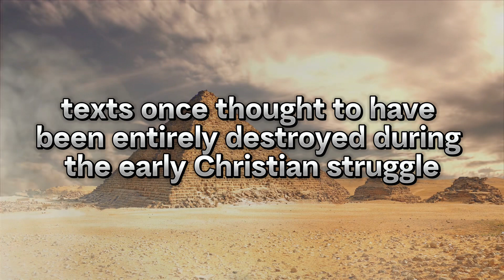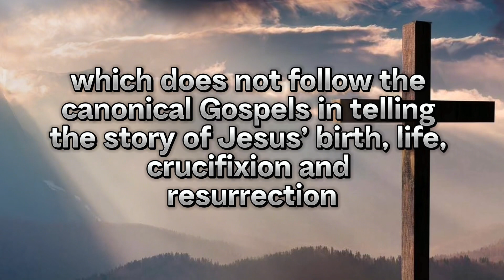The Truth About The Gnostic Christians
Early sect of Christianity known as the gnostics